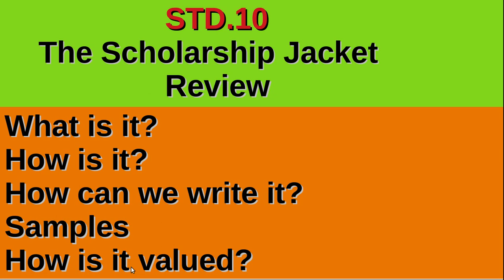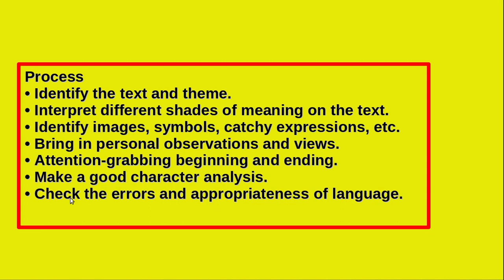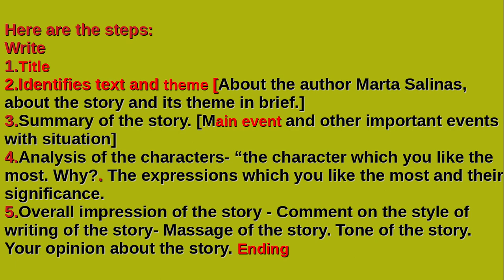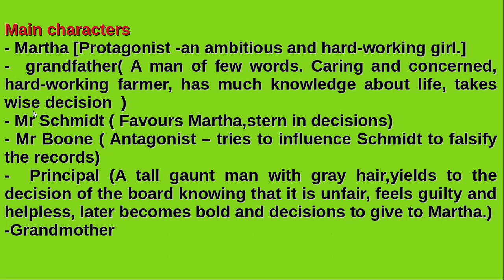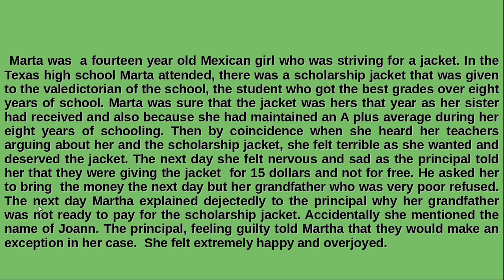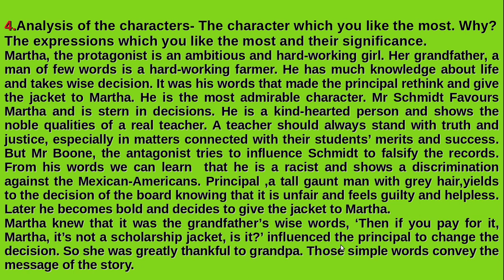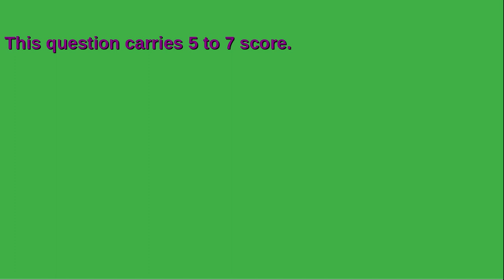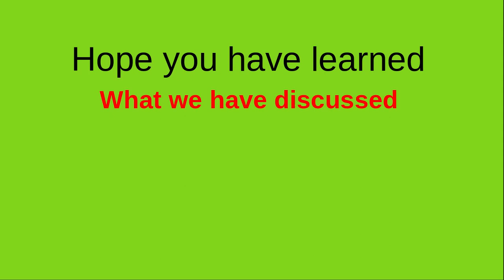Review.. What,How,Why.....The Scholarship Jacket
The review.. samples, scoring key